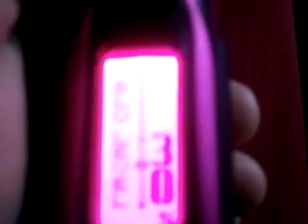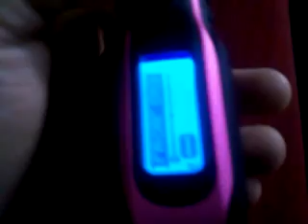How to change color of LCD screen on EGO10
How to change the color of the LCD screen on your EGO10